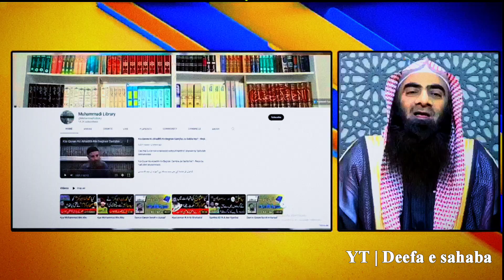mirza ka Syeduna muawiya ke liye (رضي الله عنه) kehne ki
Mirza Sahab Syeduna Muaviya ke liye رضي الله عنه kehne ki haqiqat

The fact of saying Mirza for Sayyidna Muawiya (رضي الله عنه)

مرزا صاحب سیّدنا معاویہ کے لیے (رضي الله عنه ) کہنے کی حقیقت

Part 11

Hafiz Abu Yahya Noorpuri
Islah Media
batil exposed
Reply to Mirza Muhammad Ali
Reply to Ali Mirza
hanafi fiqh exposed
javed ahmad ghamidi
Islah for All Muslims
Abu Yahya Noor puri
Reply to Shia
batil expose